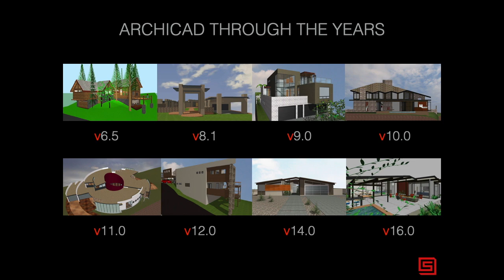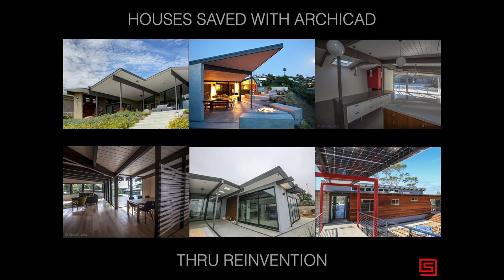ArchiCAD Thru The Years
Demonstrating the ArchiCAD software 3D window to the built project's photographs, in 2015.